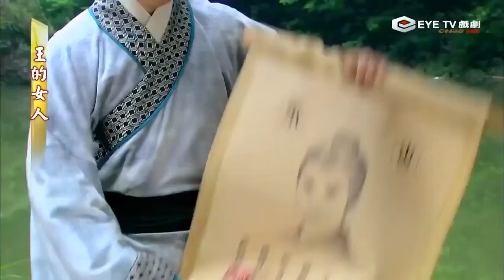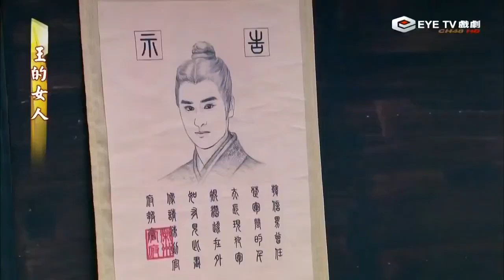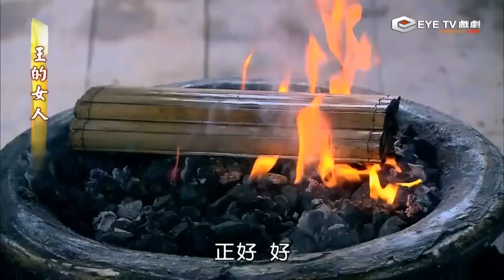Hoàng Đế và Mỹ Nhân_ Tập 25+26_ Trần Kiều Ân_ phim thuyết minh hay nhất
Chúc các bạn xem phim vui vẻ nhé nhớ đăng ký kênh ủng hộ cho mình nhé 👇 vào chuông 🔔 để nhận video mới nhất nhé đừng quên cho 👍 và chia sẻ 👍 chúc sức khỏe cho mọi người xem phim mới nhất nhé 😀